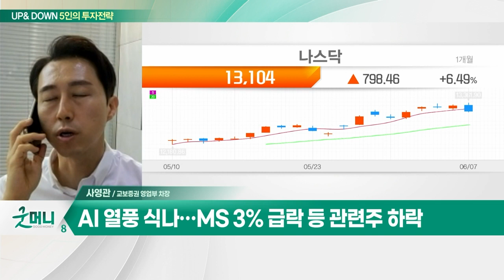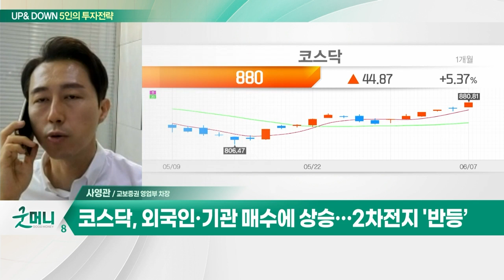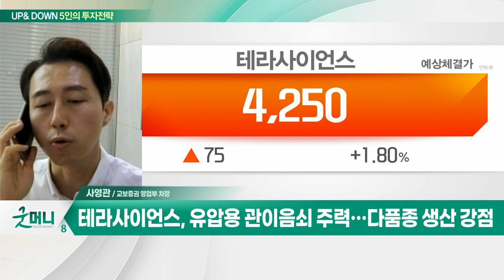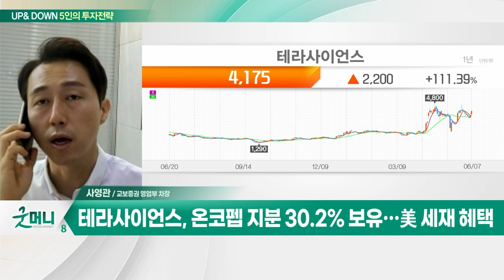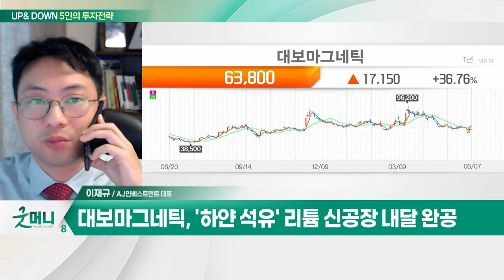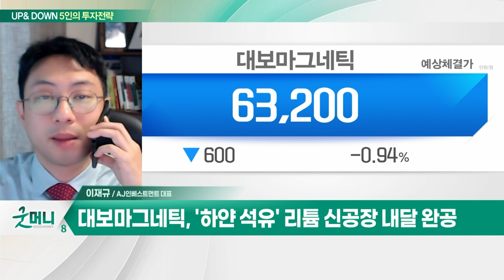테라사이언스... 2차전지·리튬 등 사업 목적 추가… 다각화 기대 / 대보마그네틱... '하얀 석유' 리튬 신공장 내달 완공_UP&DOWN 5인의 투자 전략 (20230608)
Q. 2,610선 내려앉은 코스피… 숨고르기 들어가나?
Q. 상승 탄력 둔화된 증시, 필요한 전략은?

테라사이언스(073640)
- 2차전지·리튬 등 사업 목적 추가… 다각화 기대
- 유압용 관이음쇠 주력… 다품종 생산 강점
- 작년 외형 성장 및 판관비 절감 노력
- 자회사 매각으로 480억원 회수
- 온코펩 지분 30.2% 보유… 美 세제 혜택

- '하얀 석유' 리튬 신공장 내달 완공
- 본격 생산 앞두고 고객사와 공급 논의중
- 삼성SDI와 전자석탈철기 공동개발
- 국내 배터리 3사·양극재 4곳에 공급중
- 리튬 공장 증설 완공시 매출 기대